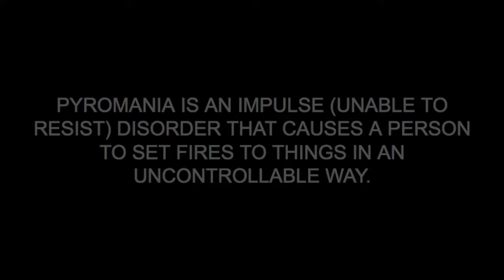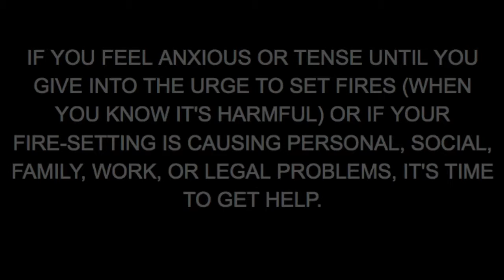Pyromania Psych Project